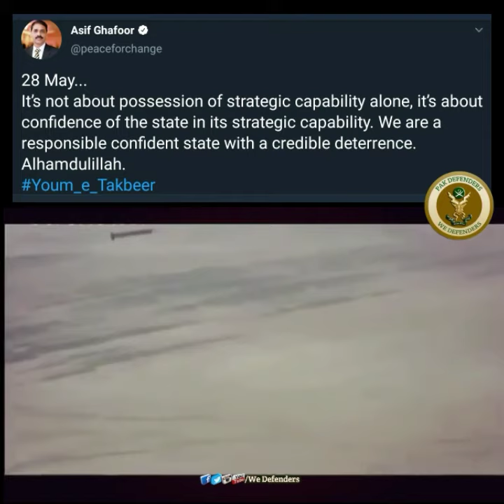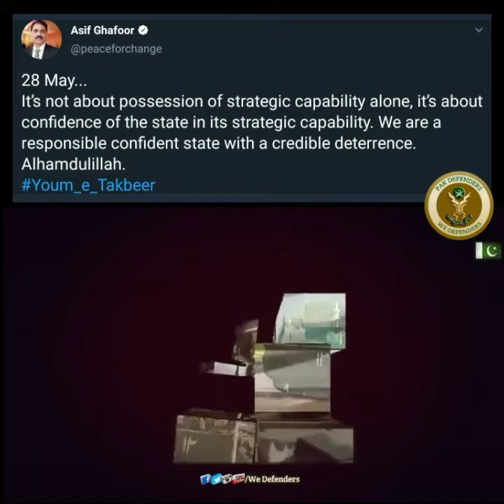Yome takbeer Day Pakistan Nuclear Test 28 May 1998 | 2019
Yome takbeer 28 may 2017. In this video we have tried to explain all the story about 28 may 1998 incident. Pak vs india nuclear power is the most viral topic in the all over world so we have narreted.DR abdul qadeer khan was the hero leader of the  Pakistani nuclear Program,
We will unfold the bravery and heroism of our national heroes who have sacrifices their lives and still are, for our beloved country PAKISTAN for the establishment,recognition and soundness. We will pay tribute and unfurl our love for them.We will express that how much they are important for our existence, acceptance and esteem.